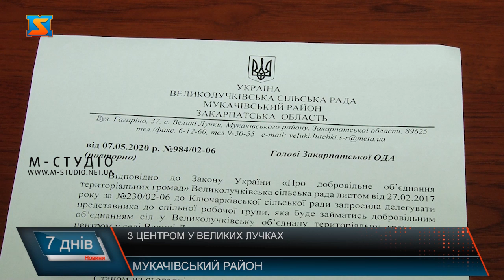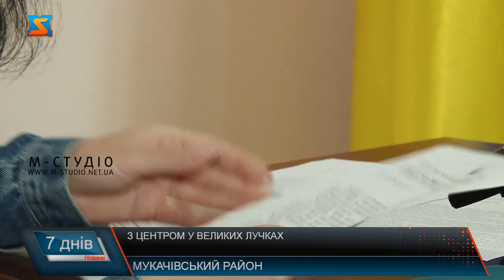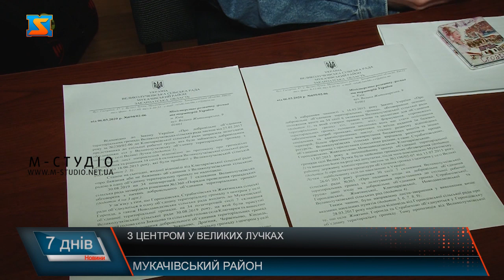З центром у Великих Лучках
Об’єднавчі процеси щодо децентралізації у Великих Лучках розпочали у  2015 році.  Ярослав Чоп каже – чекали на відповідь  інших сіл. Давидково приєдналося до Мукачівської ОТГ, від  Ключарок відповіді не було тож і почали об’єднавчі процеси з іншими селами.  Зняцівська та Ключарківські сільські ради офіційно відповідь на пропозицію так і до кінця 2019 року не надіслала.   Тим часом було ухвалене рішення Закарпатської обласної ради про створення перспективного плану.
Жителі Ракошинської  сільської ради кажуть: для  головне – успішна і дієздатна громада , адже втомились від бездоріжжя, неповрядкованості та багатьох інших питань, що їх не влаштовують.
Тож жителі сподіваються, що  створення ОТГ допоможе вирішити ряд проблем. Голова ракошинської сільської ради каже -  зі свого боку вони були не проти, щоб Великолучківська ОТГ була окремою.  Однак  одне село – одна ОТГ – суперечить нормативним документам. Ярослав  Чоп каже: добре розуміє, що керуватися необхідно законами та постановами.  Уже у грудні минулого року прийняття  рішення щодо ОТГ переходить до обласної адміністрації.
Пан Ярослав каже  - затрачена неймовірна кількість зусиль, що домогтися створення ОТГ з центром у с. Великі Лучки.  Питання постало і на сесії сільської ради. Кабінет міністрів відповідно  до повноважень, визначених законом вніс зміни до перспективного плану ОТГ.Василь Коштура  - сільський голова с. Ракошино каже – зі свого боку  теж зробили ряд звернень , адже не розуміють, чому зараз створена Великолучківська ОТГ .Ярослав Чоп  каже – його дивує позиція його ракошинського колеги, яку озвучили у соцмережах, і , врешті, сподівається на   порозуміння.
Ну і як каже пан Ярослав, станом на 5 червня від сільських голів сусідніх сіл офіційних листів не  отримував.